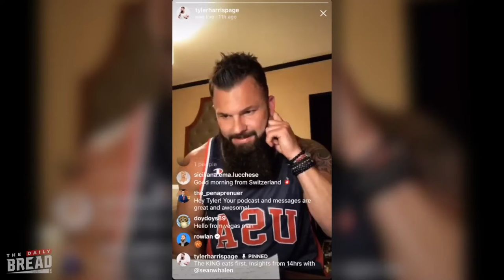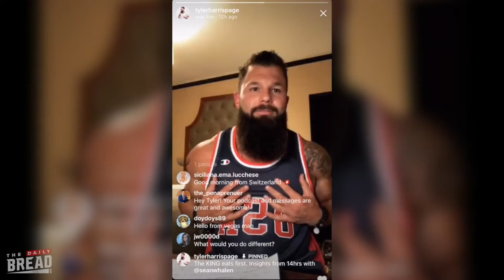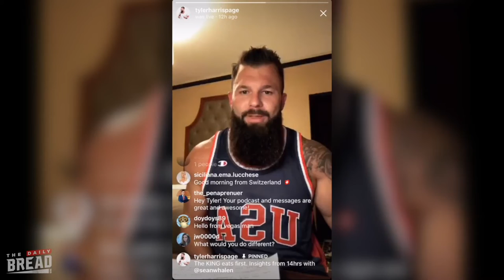Road to Legacy | Episode 31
The King Eats First! You can't take care of everyone else around you until you take care of yourself. What is one thing you've had to change in your life before you were able to help those around you?